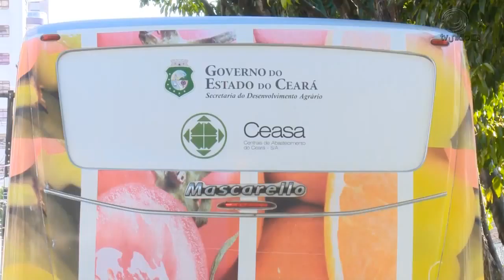CEASA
Matéria exibida em 05/06/2015 no telejornal União Brasil sobre o Projeto CEASA NOS BAIRROS.